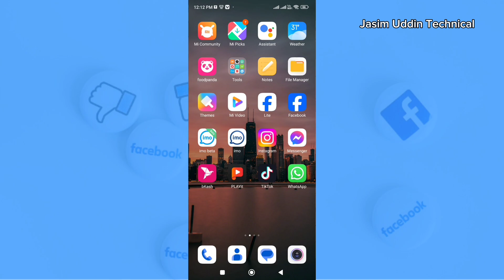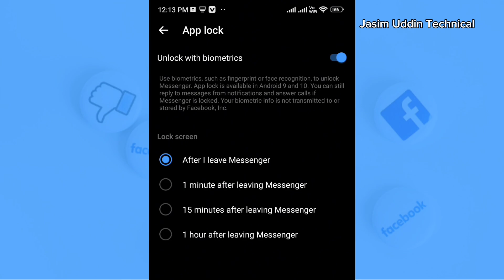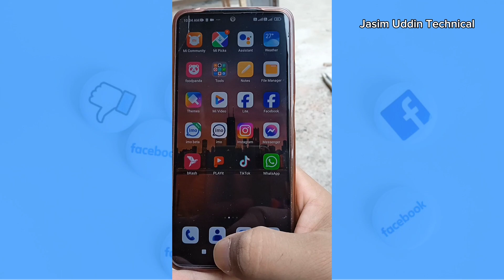App lock 🔐 How to lock messenger with fingerprint | app lock for messenger android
This video shows how to lock Facebook Messenger. You can understand the whole thing by watching the full video.

how to lock messenger on iphone

how to lock messenger on android

how to lock messenger chat

how to lock messenger in samsung

how to lock messenger with fingerprint,

how to lock messenger app on android,

how to lock messenger app,

how to lock messenger account,

lock messenger app android,

messenger lock korar upay

messenger lock setting,

messenger lock app,

messenger lock android,

app lock password forgot

app lock messenger

app lock for messenger android

lock messenger

lock app

অ্যাপ লক কিভাবে করব

অ্যাপ লক করার নিয়ম

অ্যাপ লক করবো কিভাবে